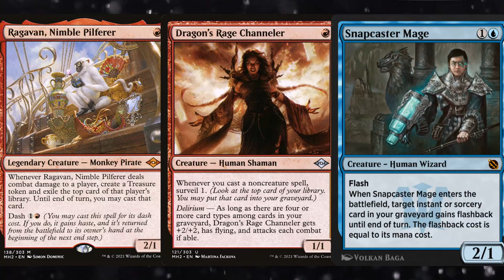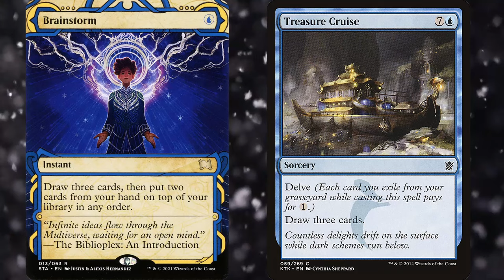[Timeless] Smashing gamers with Izzet Mana Screw! | MTG Arena Timeless Gameplay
Excelsior gamers, let's try the new Arena format Timeless! Basically Timeless is Arena's version of Vintage where every card on Arena is currently legal and only 3 are restricted. The draw to Timeless is you get to play busted cards like Brainstorm, Lightning Bolt, Dark Ritual, Lurrus, BLOOD MOON, Khan's fetches, Treasure Cruise, Dig Through Time, and many more!

Today I'm going to be starting off with a Izzet Manascrew deck playing Blood Moon & Stilfe combined with cheap threats like Ragavan and Dragons Rage Channeler. Think of it being a strategically similar to old RUG Delver in legacy, except of Wasteland I'm Blood Mooning and instead of Stifle I'm Stifling. We'll be honorably battling in bo3.

0:00  Decktech
1:03  Round 1
21:17  Round 2
34:40  Round 3